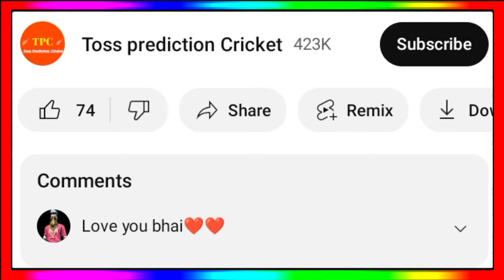WPL 2024 Prize Money - Rcb Winning Moment Today Match || WPL 2024 Award Ceremony Highlights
WPL 2024 Award Ceremony